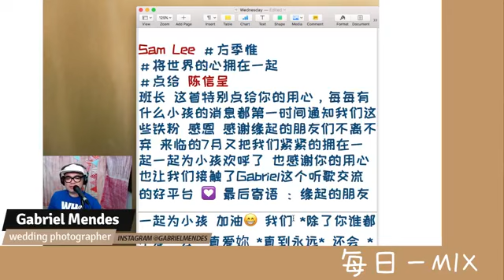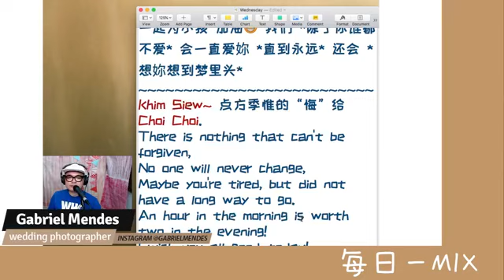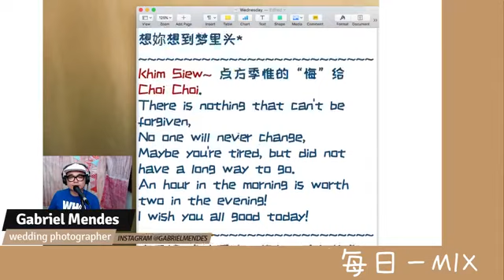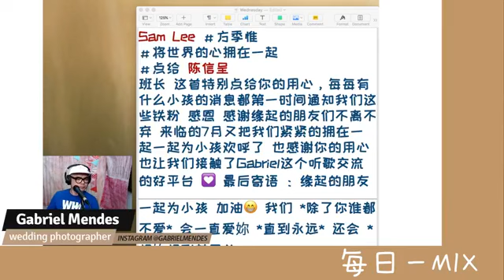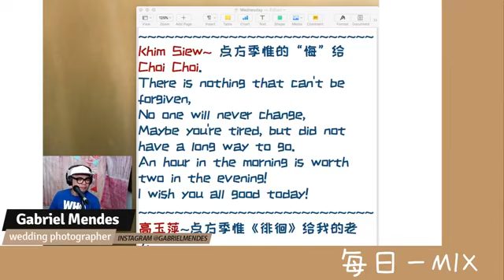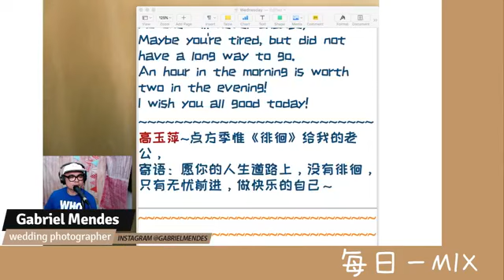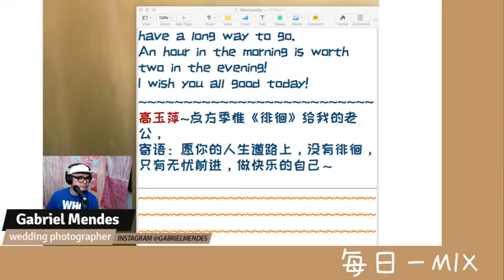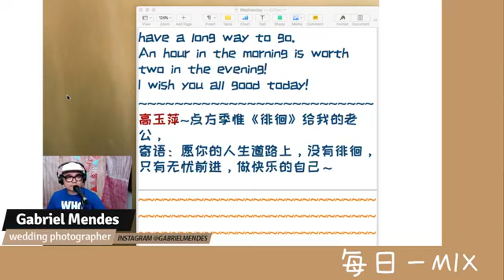方季惟:2018年5月25日[每日一MIX](將世界的心擁在一起+悔+徘徊)(取自:Gabriel Mendes)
方季惟:2018年5月25日[每日一MIX]
(將世界的心擁在一起+悔+徘徊)(取自:Gabriel Mendes)